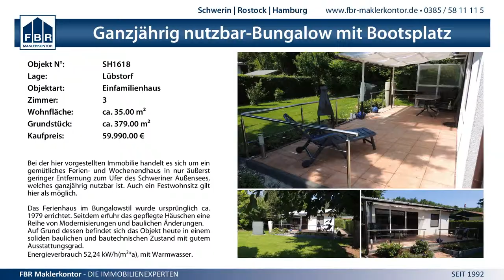21:4 (9:2) Berliner TSC vs. SV GW Schwerin II - 3.5.2015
Petermännchen Turnier wJE - 21:4 (9:2) Berliner TSC vs. SV GW Schwerin II - 3.5.2015